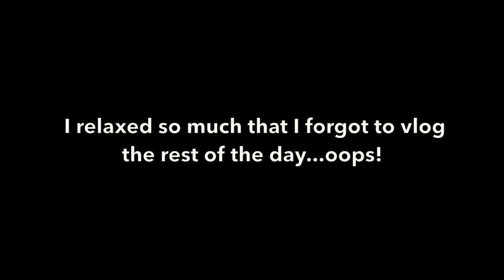Daily Vlog: Riva Beach Club & Dubai Mall Fountain Show | KatesBeautyStation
In my second Dubai daily vlog I bring you along with me to Riva Beach Club for some relaxation, before heading to The Dubai Mall, getting pizza at Eataly and catching the fountain show! Leave me a comment below letting me know if you enjoy my daily vlogs and give this video a thumbs up if you'd like to see more travel / holiday vlogs on my channel! :) x

Watch my last video 'High End Skincare | Orogold Cosmetics Review'

I'm Kate and I make videos about all things beauty, fashion and lifestyle related! I share my tips, tricks and how to's in my makeup and hair tutorials. I chat about my latest beauty, makeup and fashion finds in my hauls and reviews and I take you along with me, showing you my daily life in my vlogs!

♡ YOU CAN ALSO FIND ME HERE, COME AND SAY HI! ♡